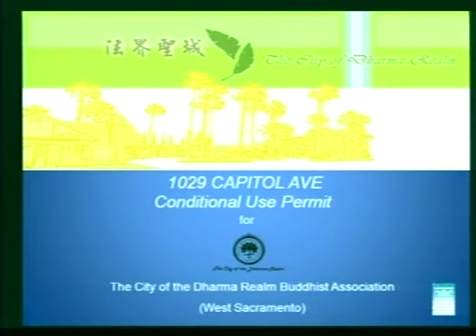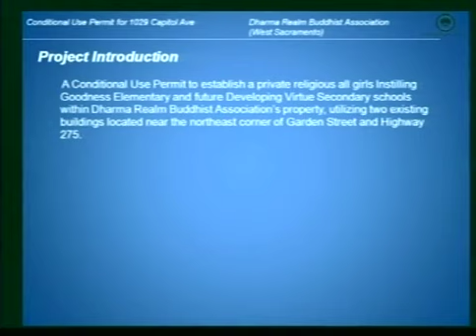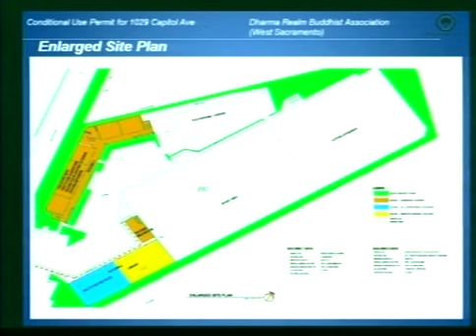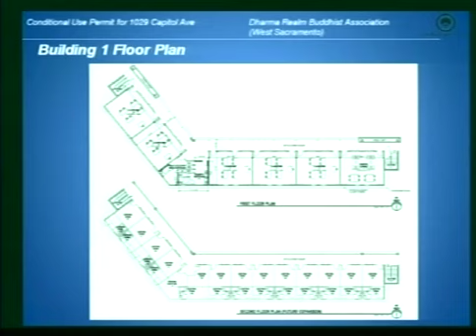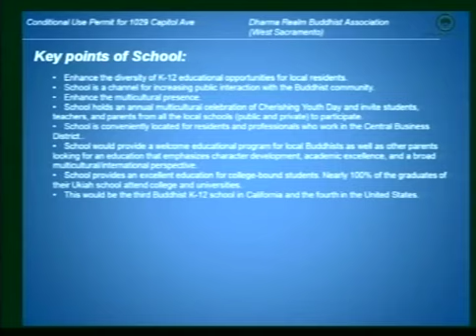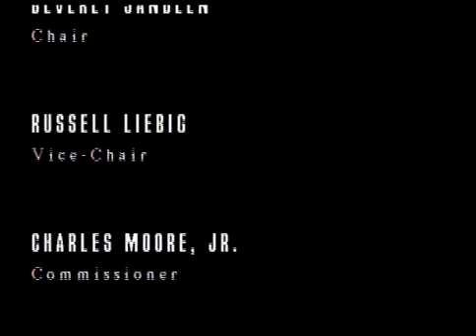Planning Commission 12/16/2010